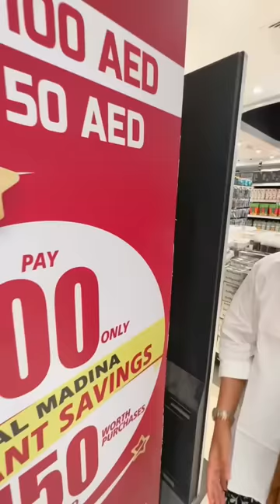Head out to Al madina for your last minute eid shopping 🛍️